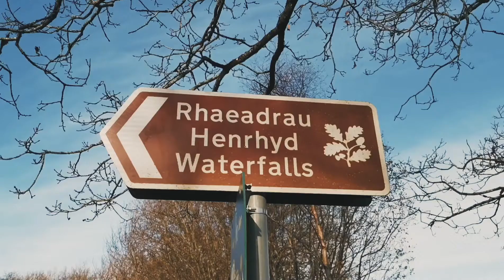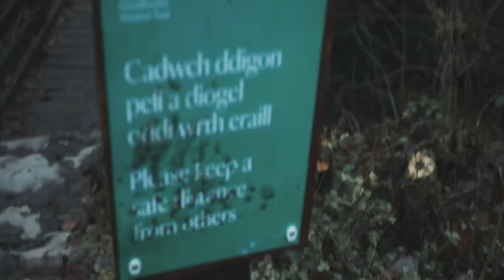Vlog 0.20 I VISITED BATMAN'S LAIR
Welcome to my 20th vlog didnt think i could reach this many its been so exciting to create and visiting Batmans lair at Henrhyd Falls was brilliant